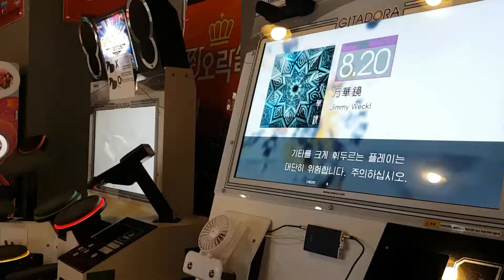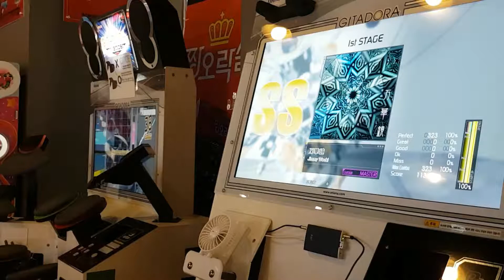[GITADORA] 万華鏡 (MAS - G)